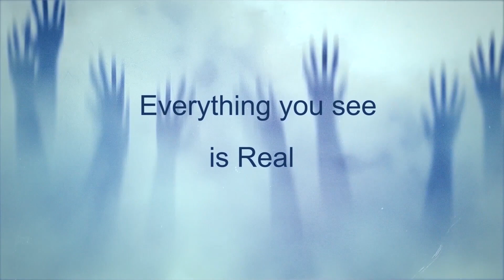Llansteffan Castle . Paranormal Investigation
Great spirit box responses. Need help with some.
Please comment if you can help!